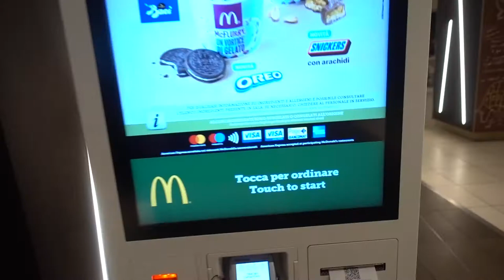The Slow Food Movement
By - Michael McGovern, John Fallon, and Zane Henderson.

A Special thanks to the one and only J-Vo